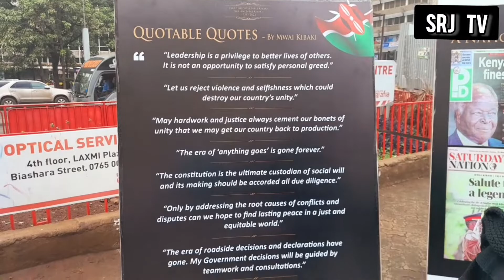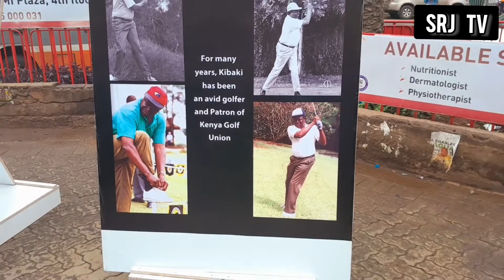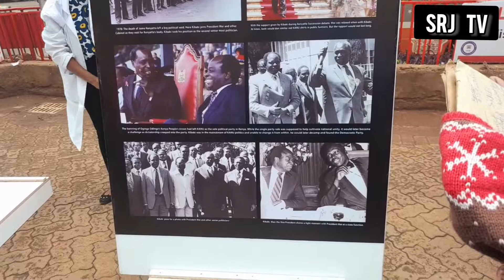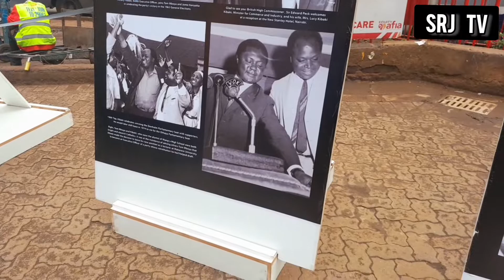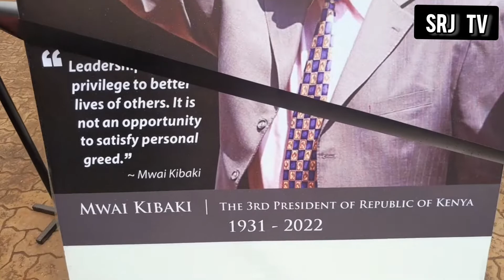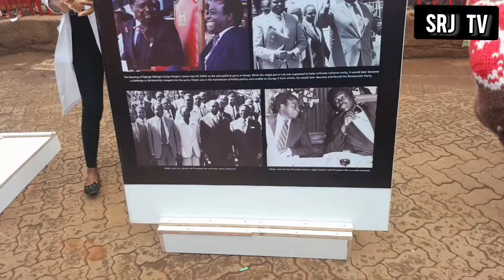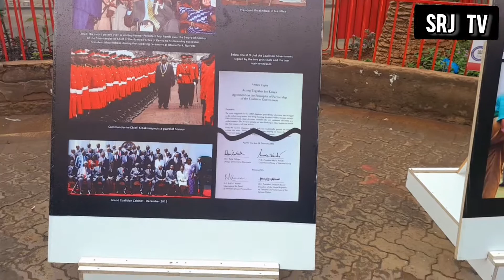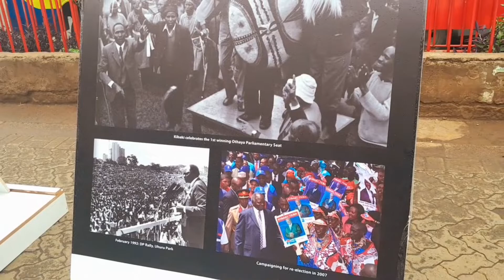HOW KENYANS REMEMBER LATE MWAI KIBAKI BIOGRAPHY AT NATIONAL ARCHIVES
western man cries as he claims to be the late Mwai kibakis grandson
video Courtsey of kiss fm

insturnmental by @beatkidd
if you need a personal intrunmental just comment and I link you up